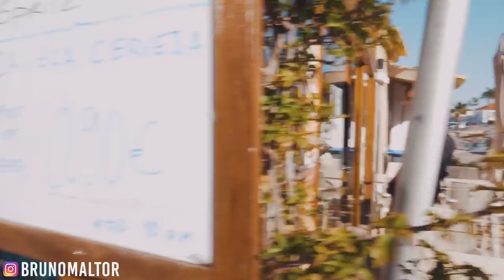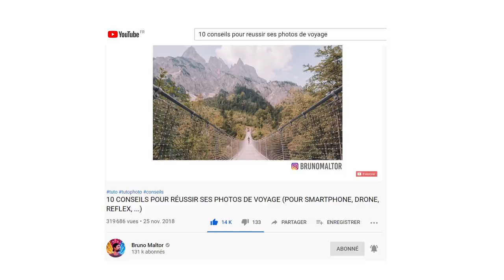MES CONSEILS POUR SE PRENDRE EN PHOTO SEUL ! (VLOG ALGARVE)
Hello les voyageurs,

Aujourd'hui, je vous donne tous mes conseils pour pouvoir faire des photos de vous solo autour du monde, et dans un cadre plutôt sympa puisque je suis dans l'Algarve !

Hésitez pas à partager vos conseils si vous en avez d'autres :)

MUSIQUES :
(30 jours offerts pour tester en passant par ce lien).